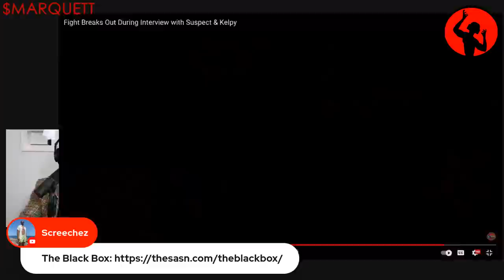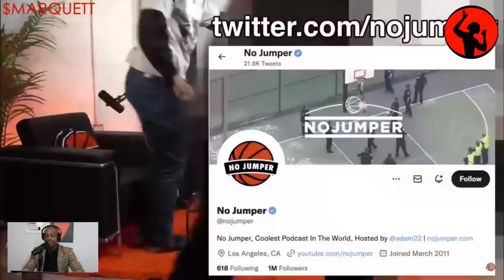Lessons from Lil Kelpy: Product of The Social Media Era